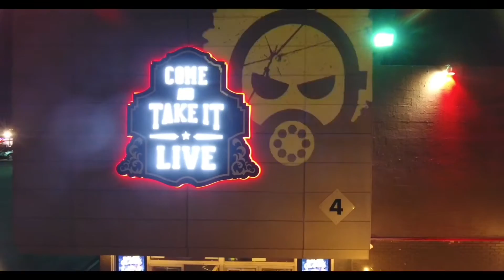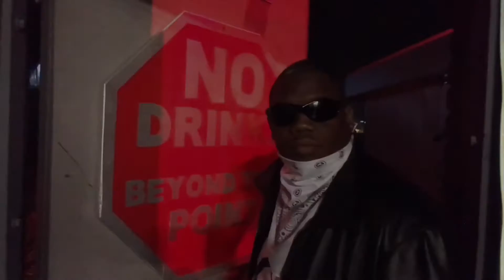DIRTY WORMZ 2020 LIVE AT COBRACAST BASH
DIRTY WORMZ 2020 LIVE AT COBRACAST BASH AT COME AND TAKE IT LIVE